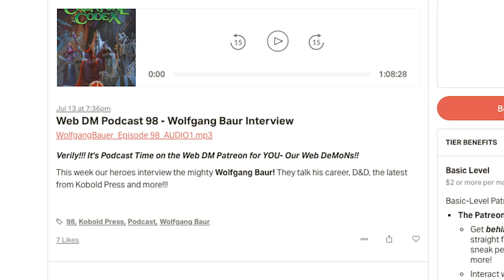Firbolgs | Player Races | 5e Dungeons & Dragons | Web DM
Firbolgs are one of the most underrated player race options in Volo's Guide to Monsters, and they're one of the creatures that has seen the most change in lore and physiology across editions of Dungeons and Dragons.  Here's how we like to play them and our tips for making a Firbolg player character.

Download a free Web DM Podcast featuring Wolfgang Baur of Kobold Press

5e Dungeons & Dragons is here to stay, and Web DM is here to help!!! Jim Davis & Jonathan Pruitt have been playing Dungeons & Dragons for a combined 30+ years, and on Web DM they demystify, dethrone, and defrock this Dungeon we call Dragons! Join Pruitt & Jim as we kick down the door and talk some serious Dungeons & Dragons!